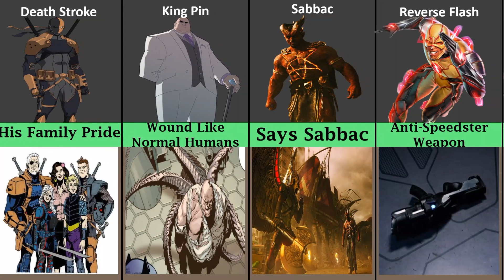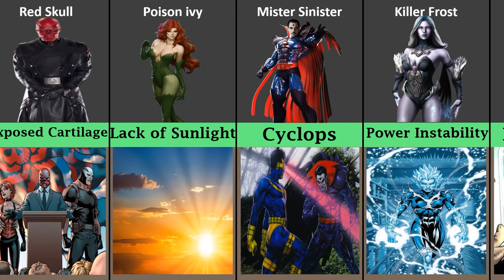Marvel And DC Super Villains Weaknesses